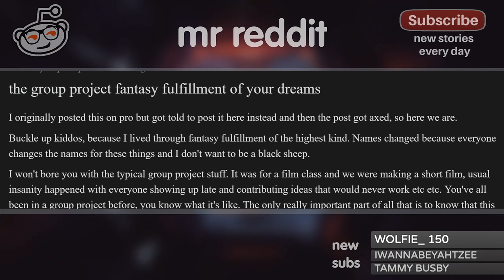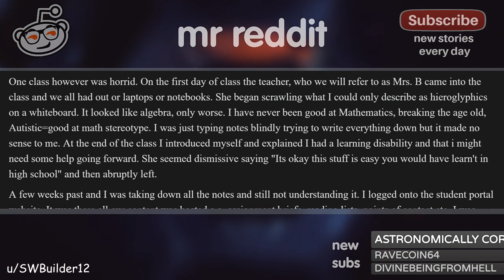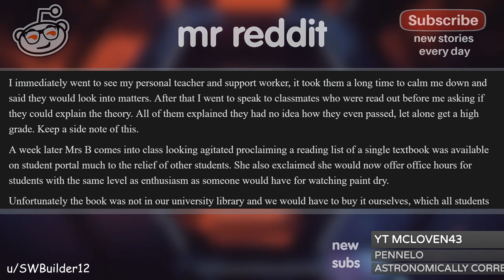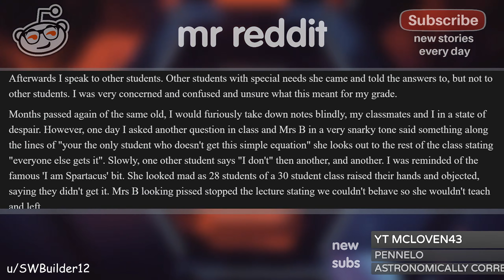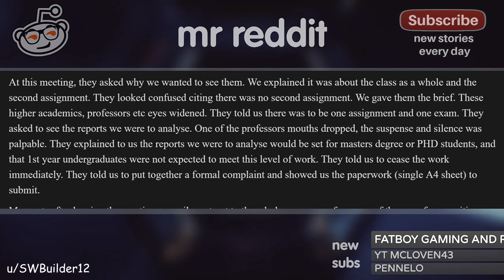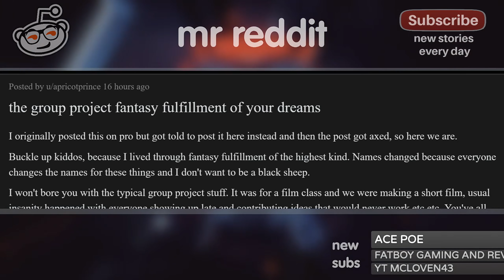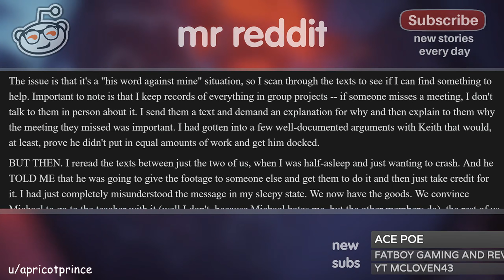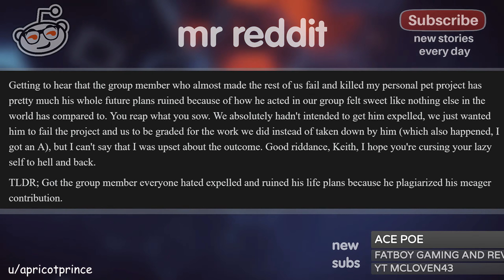r/prorevenge "REVENGE ON MY ENTITLED TEACHER!"